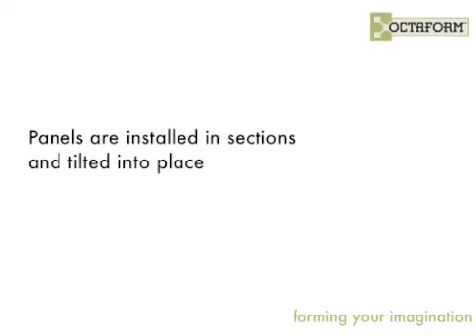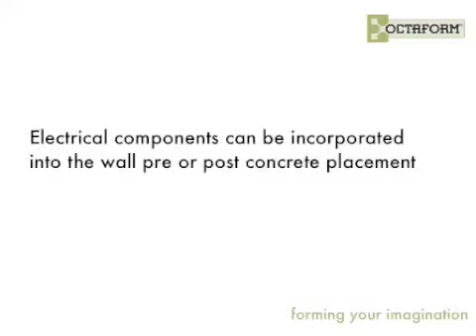Concrete Forming System - Form and Protect Concrete Walls In One Step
Octaform offers all of the benefits of building with an insulated concrete form (ICF) and more. Form and finish your wall in one step! No secondary cladding or concrete sealant required!